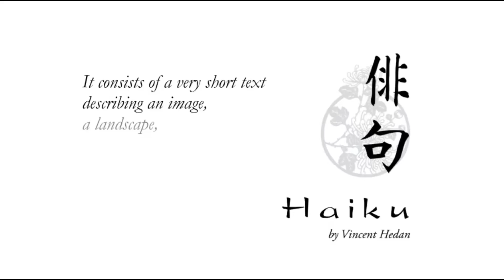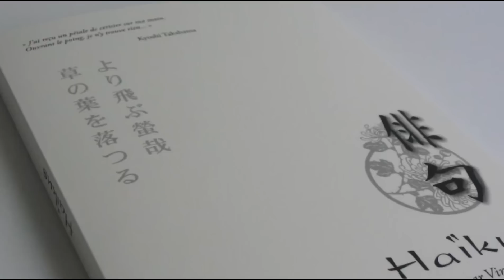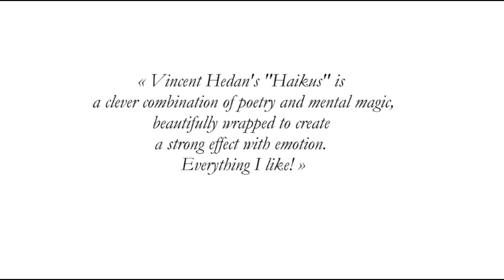Haiku Book Test by Vincent Hedan - Trick